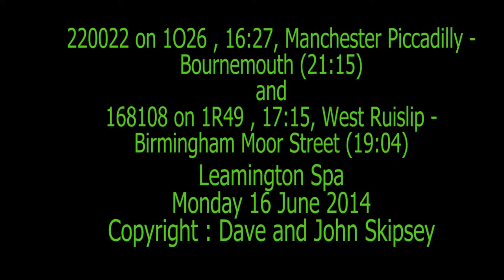220022 on 1O26 , 16:27, Man. Picc. - Bomo and 168108 on 1R49 , 17:15, West Ruislip - B/ham Moor St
220022 on 1O26 , 16:27, Manchester Piccadilly - Bournemouth (21:15)
and
168108 on 1R49 , 17:15, West Ruislip - Birmingham Moor Street (19:04)
Leamington Spa